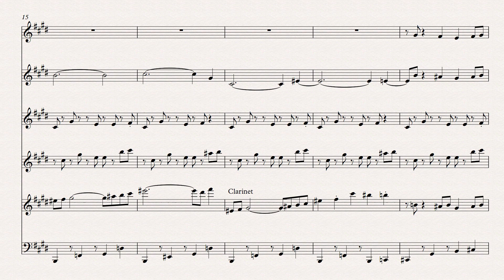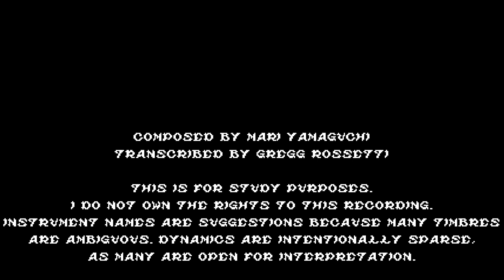Ice Forest - Super Ghouls 'n Ghosts (SNES, 1991) OST - Stage Five Music Transcription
This a transcription of the stage five music from the Super Nintendo Entertainment System Game, "Super Ghouls 'n Ghosts," released in 1991.

This is for study purposes.
Instrument names are suggestions because many timbres are ambiguous. Dynamics are intentionally sparse, as many are open for interpretation.